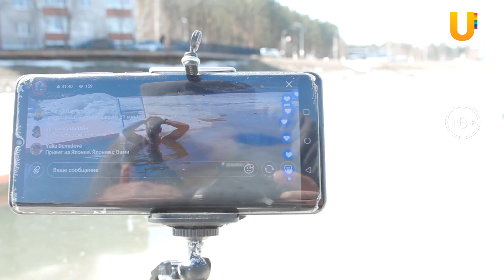Житель Башкирии пробыл в ледяной воде более 2 часов. Это новый мировой рекорд!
Житель города Нефтекамск в Башкирии установил новый мировой рекорд. Олег Гарифуллин пробыл в ледяной воде 2 часа и 7 минут. Зачем он это сделал и как себя чувствовал после - в следующем сюжете.